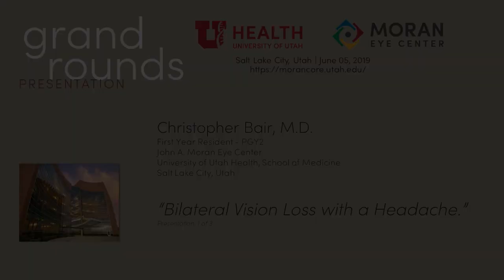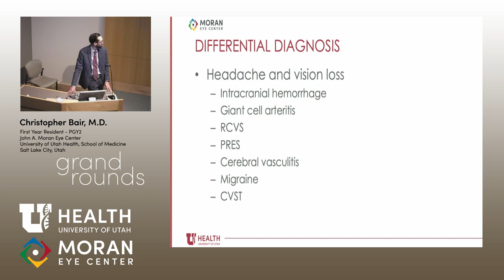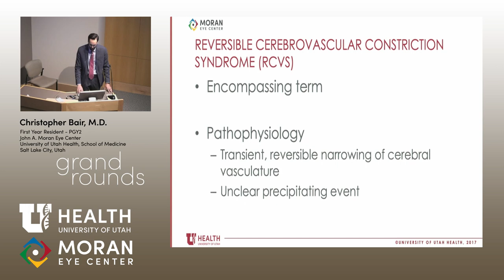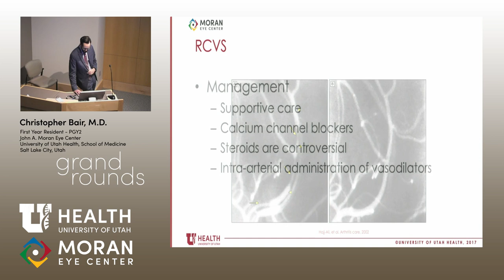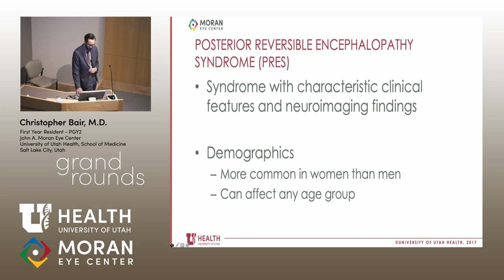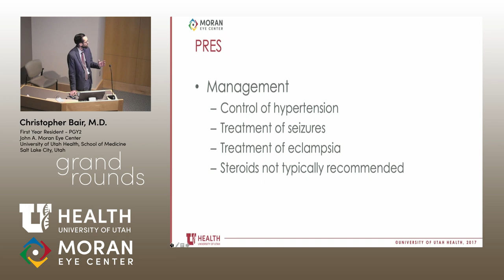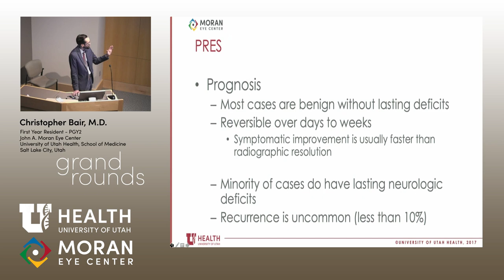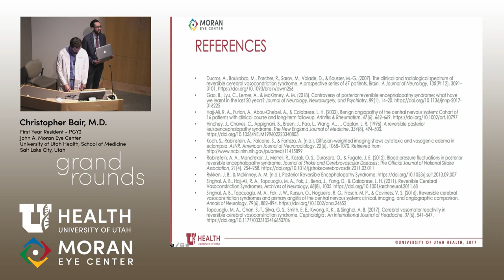Ophthalmology Grand Rounds 2019- Part 3 of 3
Title: Ophthalmology Grand Rounds 2019- Part 3 of 3
Author: Christopher Bair, MD
Date: 6/05/2019